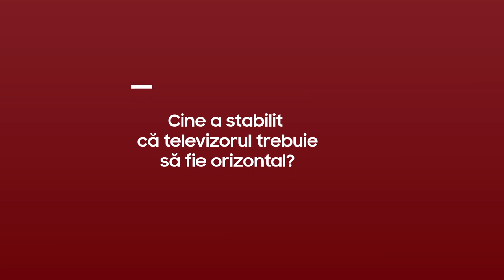Descoperă The Sero | Samsung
Vezi contentul preferat de pe smartphone, direct pe The Sero, televizorul vertical care se rotește. Află mai multe